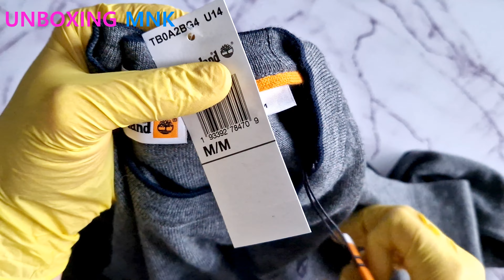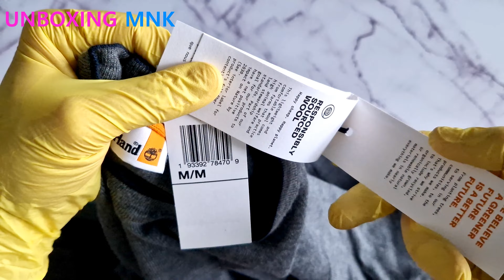TIMBERLAND Gray Men's SWEATER | 100% wool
HI !!

Today we're going to show you the TIMBERLAND Men's Gray SWEATER. Material: 100% wool.

We're going to make better UNBOXING Content for YOU 🤩🤩